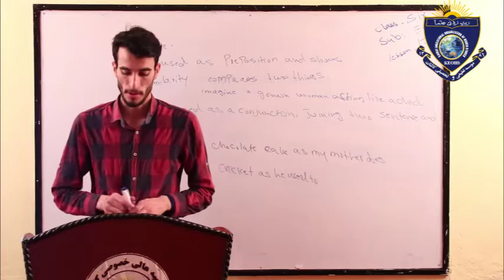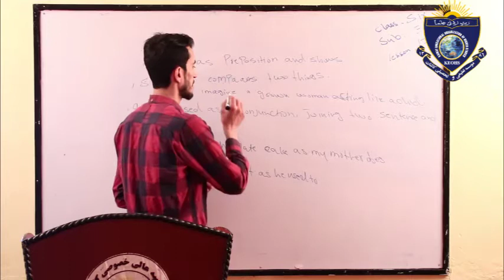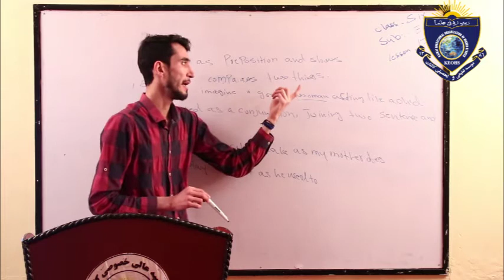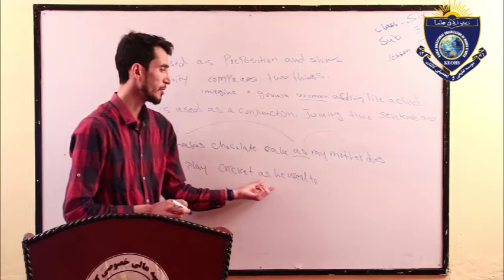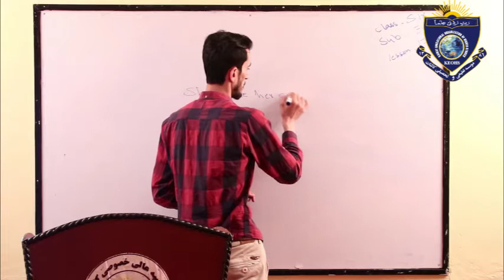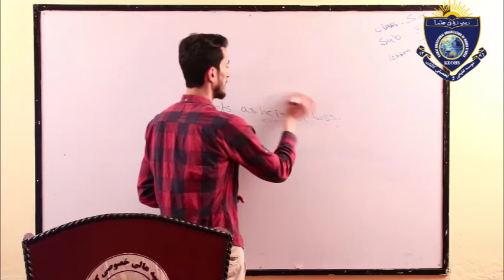English For Class 6th Lesson 15